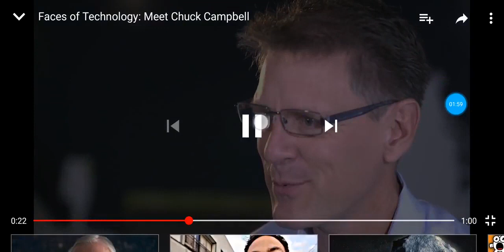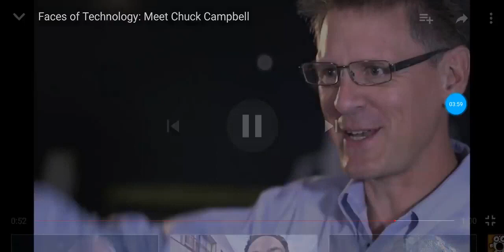The Brutal Truth About Nasa's Mission To Mars.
Crazy times.